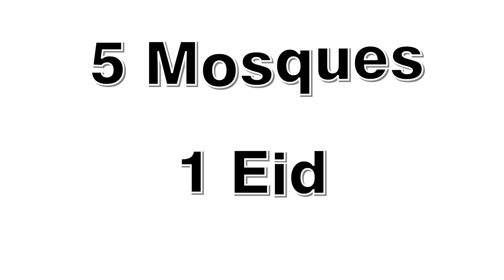5 Mosques, 1 Eid, 5000 Attendees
Over 5000 people turned up for the Unified Eid celebration. If you missed the Eid party, take a look at these highlights! Toledo Mayor Paula Hicks-Hudson stopped by and delivered an excellent talk!